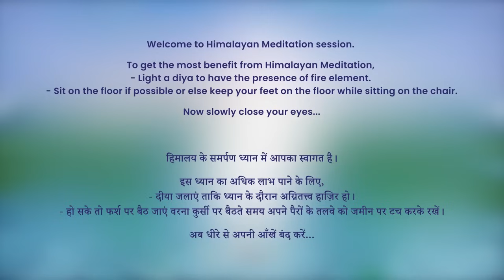7 AM - Collective Meditation with Himalayan Satguru